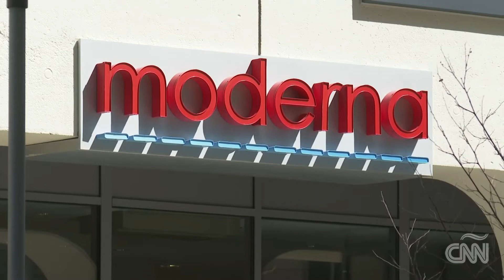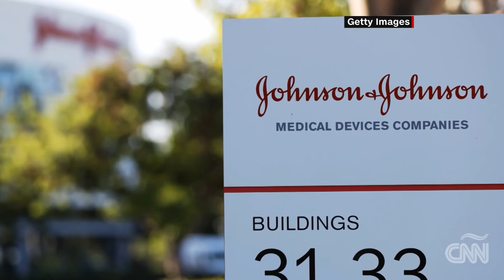La Carrera Para Hallar Una Vacuna Contra El COVID-19 (Informe De Gabriela Frías) - 5 De Agosto, 2020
Novavax anunció que el estudio de fase uno de su vacuna contra el covid-19 arrojó resultados prometedores.

Moderna, por su parte, informó el precio estimado de su vacuna, y Johnson & Johnson logró un acuerdo con Estados Unidos por 100 millones de dosis de su vacuna en desarrollo.

Gabriela Frías ofrece detalles de como va la carrera para encontrar una vacuna contra el nuevo coronavirus.